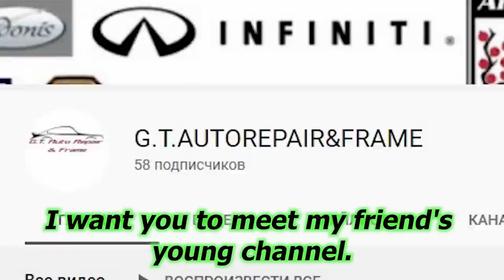Lexus RX. The body restore. Ремонт кузова.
Hello everyone. The newer the car, the more difficult the repair is. Especially the rear end. A sandwich of heaps of metal pieces embedded in this hard metal sandwich complicates the job. Therefore, it takes more time. Watch the video and you will find out how I repaired this car.
Всем привет. Чем новее машина, тем сложнее ремонт. Особенно задней части. Бутерброд из кучи кусочков металла, внедренный в этот бутерброд твердого металла усложняют работу. Поэтому времени уходит больше. Смотрите видео и вы узнаете как я этот автомобиль ремонтировал.